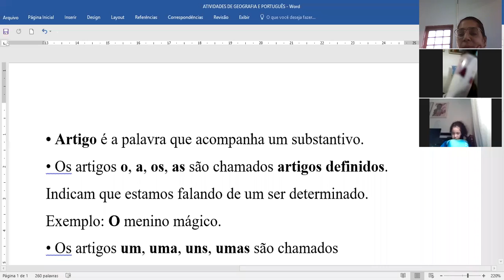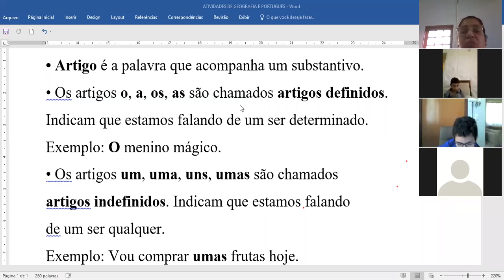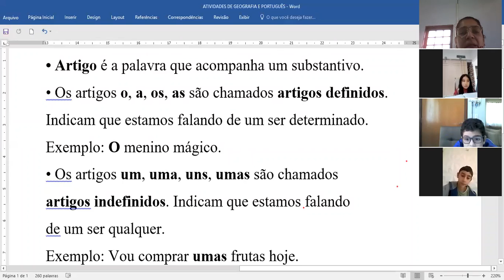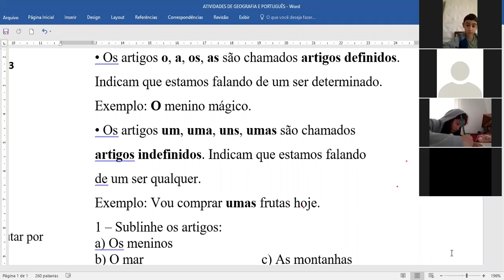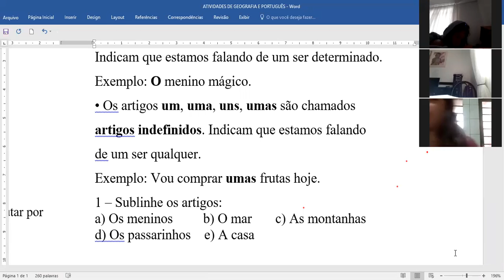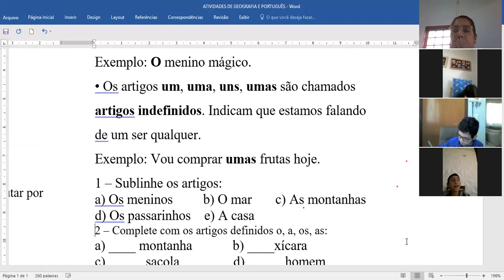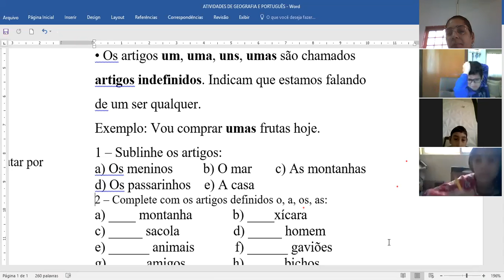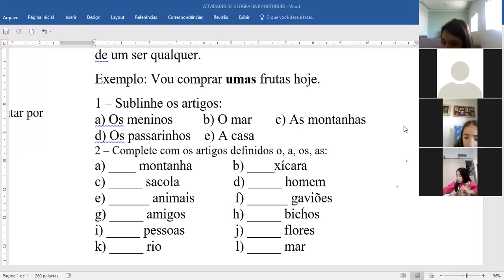3º ano A - Português 15/05